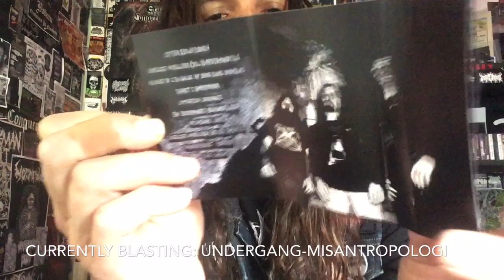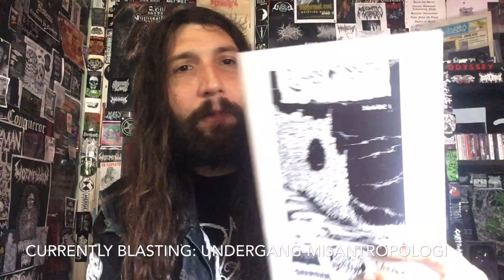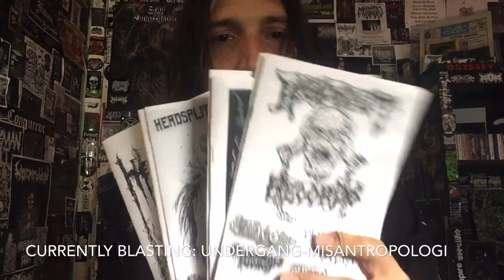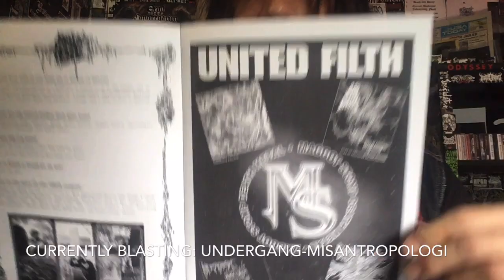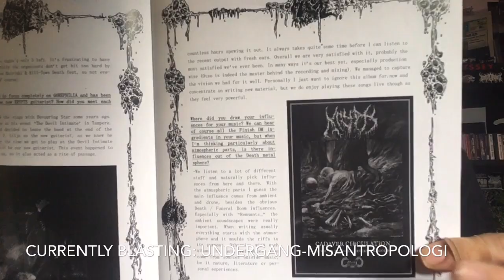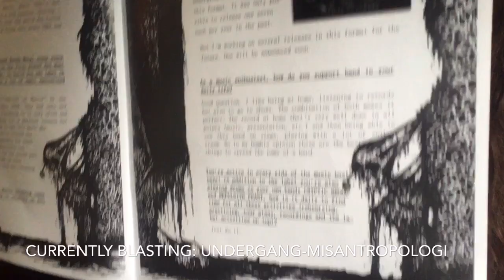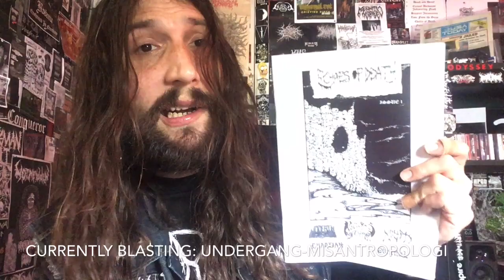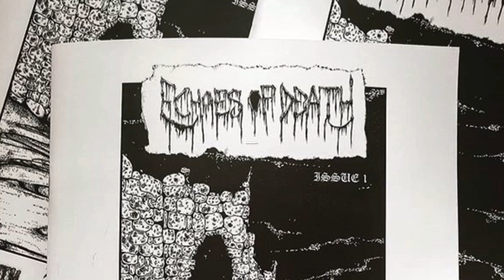Vital Vinyl Vlog’s Only Print Is Real Vol.2: Echoes Of Death-Issue #1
A GlosspSuper Sick 40 Pages Of Underground Filth Makes Up The Debut Issue Of,”Echoes Of Death Zine”!
Very well put together, great illustration great interviews with awesome bands you would not expect interviews which Makes this all the more intriguing of a read. So if you were actually still like myself enjoy holding a physical manifestation of either a magazine or book you are reading this has your name written all over it! For €4.00 This 40 page atrocity of Literature could be yours!
“DEATH METAL A4 paper fanzine, 40 pages of interviews and reviews featuring NOCTURNUS AD, KRYPTS, SKELETHAL, UNDEATH, CHAOTIAN and label LYCANTHROPIC CHANTS.”- FROM GERMANY! -